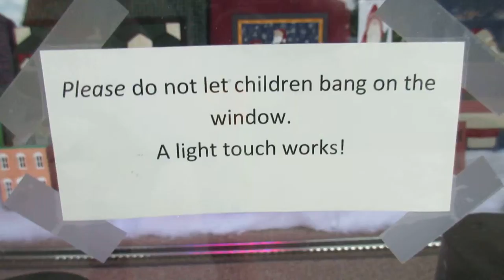Street Car Model in Winter Garden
A little model street car in a local inter Garden store front.